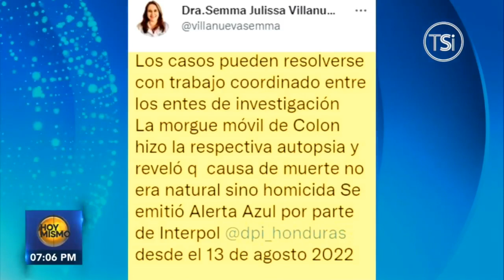Interpol emite alerta azul para canadiense sospechoso de la muerte de Rixi Ponce